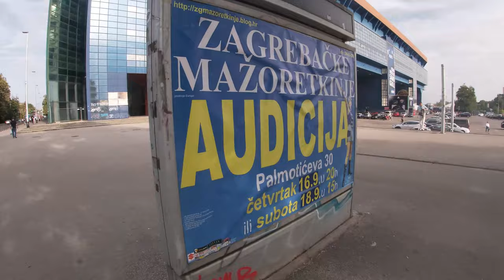DINAMO ZAGREB vs WEST HAM | Matchday Vlog